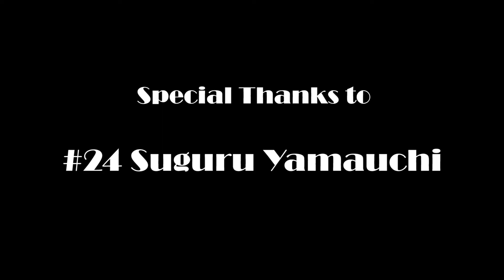20210220 Highligts 1